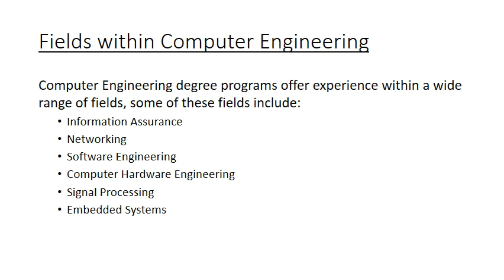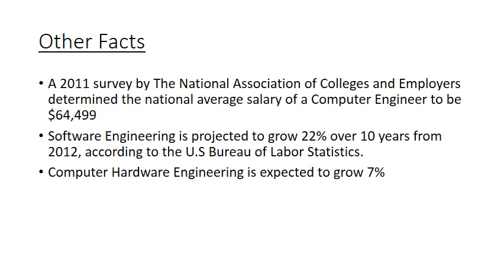The Value of a Computer Engineering Degree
My extremely short presentation on the value of a Computer Engineering degree for CPE-431